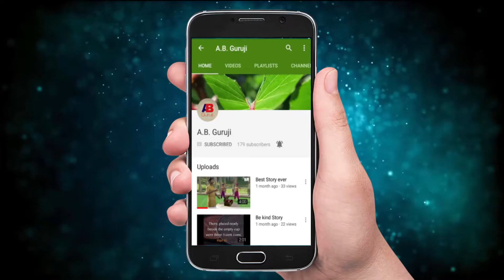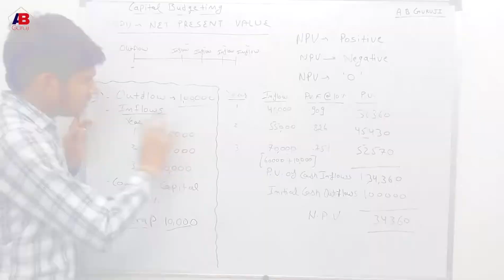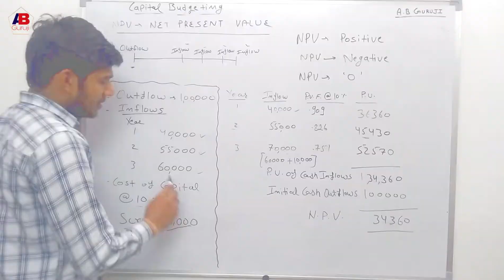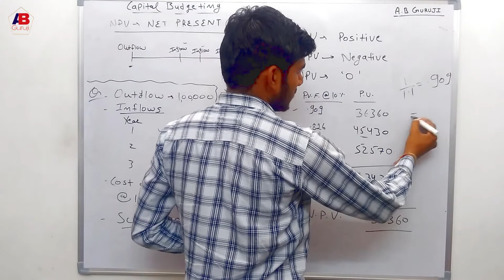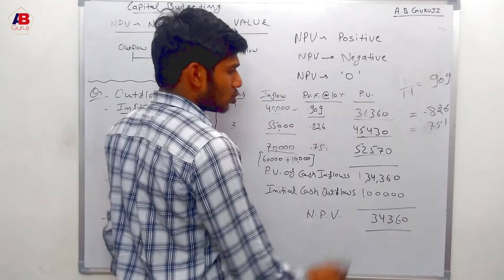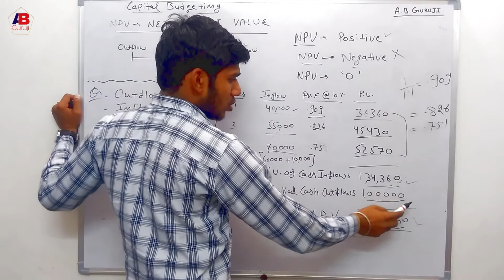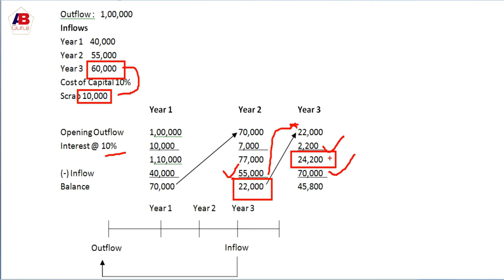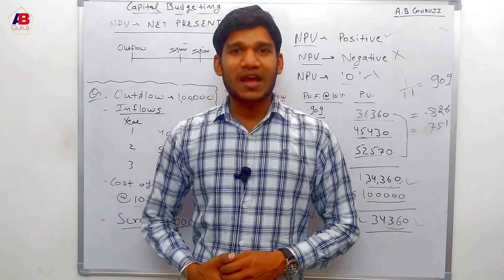NPV Technique? Capital Budgeting | In Easy Language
Namaskar Dosto
In this video, I am Explaining NPV Technique (NET Present Value Technique) of Capital Budgeting in that easy manner so every student can understand the concept of NPV. In this video, I have explained the meaning and the process to calculate the NPV of a project with an example. In this video, the student will get Conceptual Knowledge of NPV Technique and can use this video as short notes. If any student has any query regarding this lecture he/she can ask in comment box.
You can watch short videos for NET Paper-I & Commerce Subject on this channel